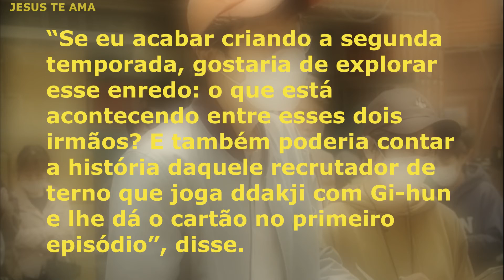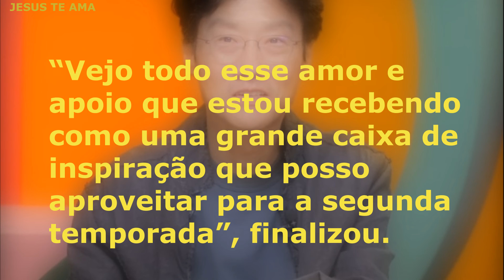ROUND6 VAI TER SEGUNDA TEMPORADA??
PRODUTOS ROUND6:
🥰 Moletom Canguru Unissex Flanelado Squid Round 6 Bonecos
⭕️ Caneca Round 6 Série Netflix Personagens Principais Final
🔺 Squid jogo máscara round 6 série halloween lik
🟥 Máscara Fantasia Round 6 Série Coreana COSPLAY